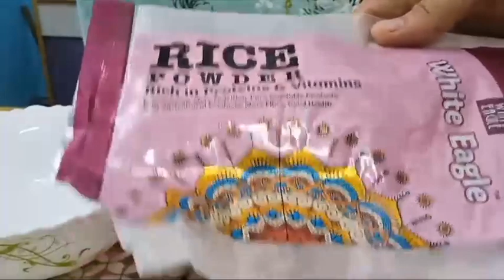Sagoo Pokoda... saboo ki bonalu... crispy recipe...